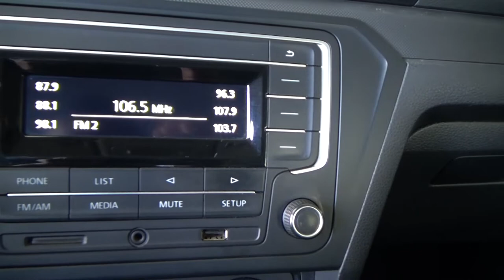Volkswagen / Gol / 2018 - 5974